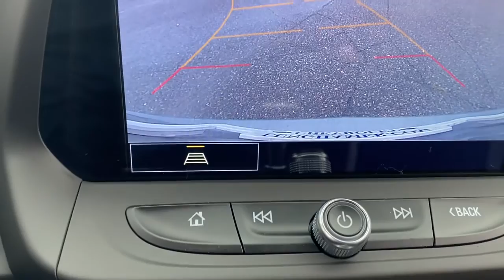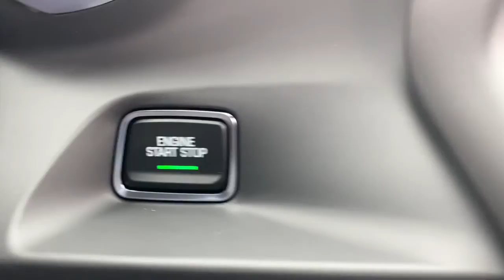2023 Chevrolet Camaro Waterford, Clarkston, Bloomfield Hills, White Lake, West Bloomfield 31035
Sharkskin Metallic New 2023 Chevrolet Camaro 1LT available in 475 Summit Drive, Waterford, Michigan at Joe Lunghamer Chevrolet. Servicing the Waterford, Clarkson, Bloomfield Hills, White Lake, West Bloomfield, MI area.

Camaro 1LT

2023 Chevrolet Camaro 1LT - Stock#: 31035

Recent Arrival! $2843 off MSRP! Priced below KBB Fair Purchase Price! 22/30 City/Highway MPGbrbrSharkskin Metallic 2023 Chevrolet Camaro 1LT RWD 8-Speed Automatic 2.0L TurbochargedbrbrbrOur dealership is family owned and operated serving Oakland County and its surrounding communities since 1954. Joe Lunghamer Chevrolet is focused on excellent customer service. We will find the right vehicle for your life style the right financing to fit your budget and a total ownership experience second to none. We are here to service you. Joe Knows that service repairs never fit into your busy schedule. Thats why we offer convenient service hours Monday through Friday 8am-5pm. We dont offer loaner vehicles at tis time but if needed we will pick you up and deliver to your home or office. We feature highly trained service advisors and factory trained technicians we feature state of the art equipment and we realize that repairing your vehicle right the first time at a fair price will keep you coming back for years to come. We invite you to come down and take a stroll through our large inventory of new and used vehicles talk to our sales and service advisors have a free coffee tea or water and make Joe Lunghamer Chevrolet your sales and servicing dealer. This Vehicle offers Bluetooth. Backup Camera Preferred Equipment Group 1LT RS Package (Dark Tint LED Tail Lamps Decklid-Mounted Lip Spoiler and Wheels: 20 5-Split Spoke Machined-Face Aluminum) Technology Package (6-Speaker Audio System Feature Bluetooth For Phone Bose Premium 9-Speaker Audio System Feature Radio: Chevrolet Infotainment 3 Plus System and SiriusXM w/360L) 18 Silver-Painted Aluminum Wheels 4-Wheel Disc Brakes 6 Speakers 6-Way Power Front Passenger Seat Adjuster 8-Way Power Driver Seat Adjuster ABS brakes Air Conditioning Alloy wheels AM/FM radio: SiriusXM Apple CarPlay/Android Auto Automatic temperature control Brake assist Brembo 4-Piston Front Performance Brakes Bumpers: body-color Cloth Seat Trim Compass Delay-off headlights Driver door bin Driver vanity mirror Dual front impact airbags Dual front side impact airbags Electronic Stability Control Exterior Parking Camera Rear Four wheel independent suspension Front anti-roll bar Front Bucket Seats Front Center Armrest Front reading lights Front Sport Bucket Seats Fully automatic headlights Illuminated entry Knee airbag Leather Shift Knob Low tire pressure warning Occupant sensing airbag Overhead airbag Paddle-Shift Manual Controls Panic alarm Passenger door bin Passenger vanity mirror Power door mirrors Power driver seat Power passenger seat Power steering Power windows Premium audio system: Chevrolet Infotainment System Radio data system Radio: Chevrolet Infotainment 3 System Rear anti-roll bar Rear window defroster Red-Painted Calipers Remote keyless entry Remote Vehicle Starter System Security system SiriusXM Radio Speed control Speed-sensing steering Steering wheel mounted audio controls Tachometer Telescoping steering wheel Tilt steering wheel Tire Inflation Kit Traction control Trip computer Variably intermittent wipers Voltmeter and Wheels: 20 5-Spoke Carbon Flash Painted Alum.
Preferred Equipment Group 1LT|18 Silver-Painted Aluminum Wheels|Wheels: 20 5-Spoke Carbon Flash Painted Alum|Wheels: 20 5-Split Spoke Machined-Face Aluminum|Front Sport Bucket Seats|Cloth Seat Trim|Technology Package|Radio: Chevrolet Infotainment 3 System|Radio: Chevrolet Infotainment 3 Plus System|RS Package|Decklid-Mounted Lip Spoiler|Red-Painted Calipers|SiriusXM w/360L|6-Way Power Front Passenger Seat Adjuster|8-Way Power Driver Seat Adjuster|Remote Vehicle Starter System|Brembo 4-Piston Front Performance Brakes|Paddle-Shift Manual Controls|Tire Inflation Kit|Dark Tint LED Tail Lamps|SiriusXM Radio|Bluetooth For Phone|6-Speaker Audio System Feature|Bose Premium 9-Speaker Audio System Feature|AM/FM radio: SiriusXM|Exterior Parking Camera Rear|Premium audio system: Chevrolet Infotainment System|Apple CarPlay/Android Auto|4-Wheel Disc Brakes|6 Speakers|Air Conditioning|Electronic Stability Control|Front Bucket Seats|Front Center Armrest|Leather Shift Knob|Tachometer|Voltmeter|ABS brakes|Alloy wheels|Automatic temperature control|Brake assist|Bumpers: body-color|Delay-off h